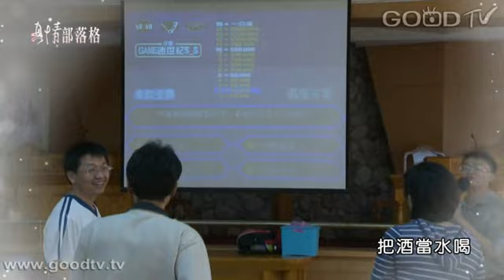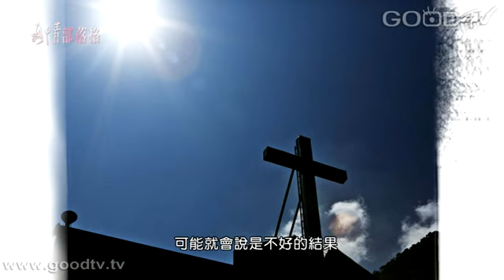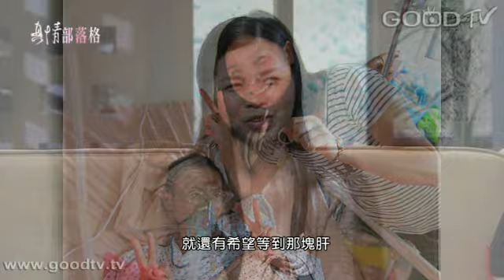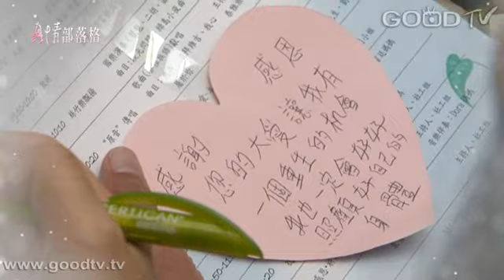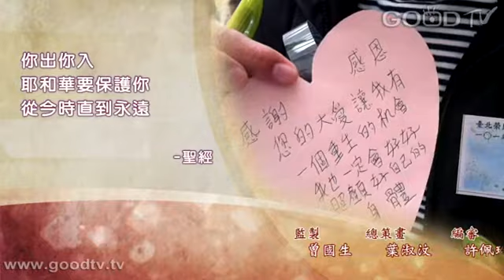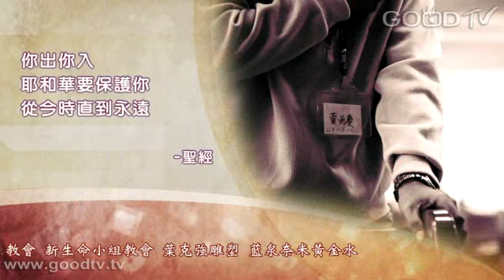與我肝膽相照 - 黃兆慶、傅永娟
黃兆慶，曾經是一位把酒當水喝的酒國英雄。他不顧自己的身體，不聽妻子的勸告，即使已酒精中毒，仍然我行我素。 然而這樣的摧殘，身體終於發生巨變，肝硬化無情的襲來，很快地，他被醫生宣佈＂死刑＂，能夠救他的只有等待捐肝。 在生死邊緣幾度徘徊，病魔帶來的痛苦早已令他放棄拯救與等待，但是妻子傅永娟的不離不棄與奇蹟的發生，黃兆慶終於體會到愛的溫暖，他堅持到最後一刻，重生的機會終於降臨在他身上。